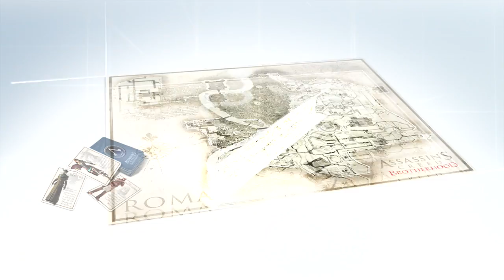Assassin's Creed Brotherhood Full Trailer E3 2010 HD